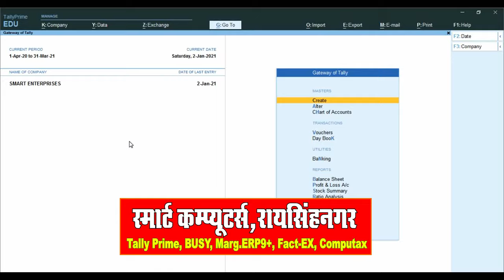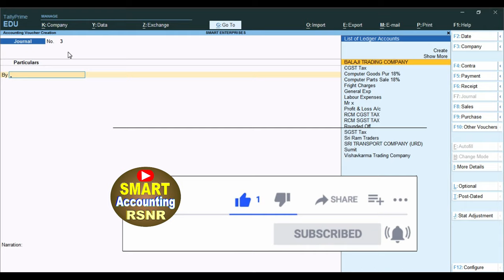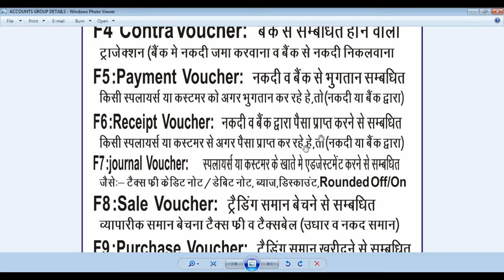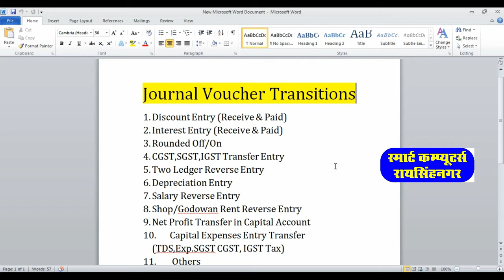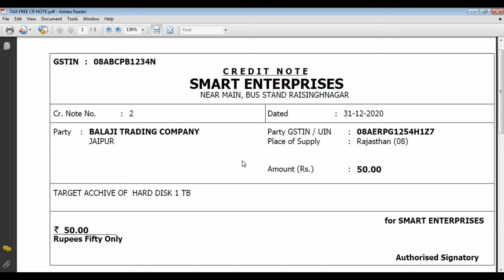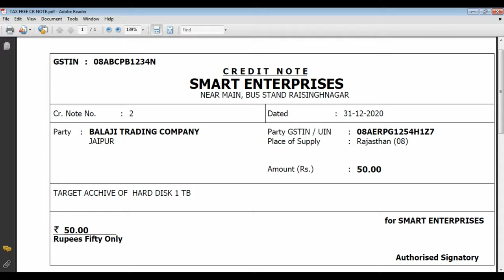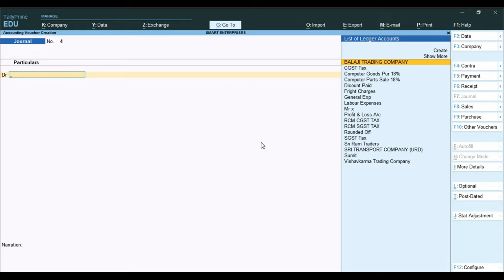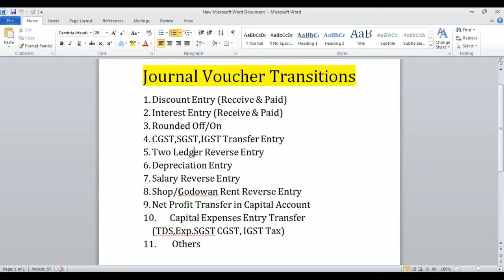Journal Voucher Entry in Tally Prime| Journal Voucher Use in Tally PrimeVoucher Entry in F7 Voucher